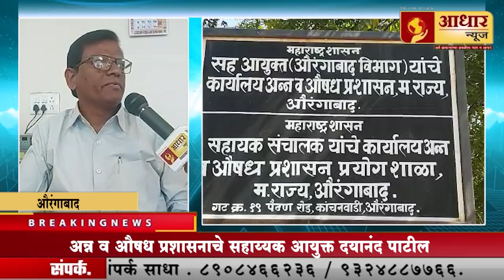छोटेखानी दुकानदार मोठे व्यवसायिक यांनी व्यवसाय करतांना घ्यावयाची काळजी